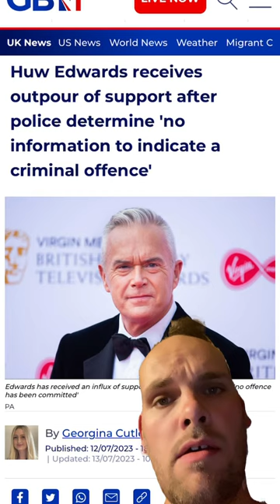Phillip Scholefield didn’t get this!